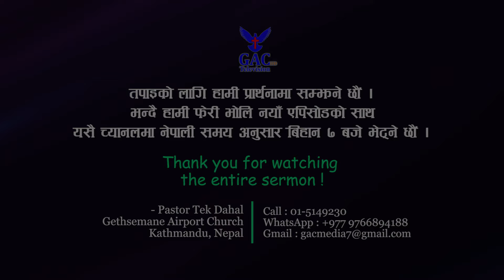He will never leave you || कहिलै त्याग्नु हुनेछैन || Pastor Tek Dahal || GAC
Camera Men
Sunil Raj Lama
Sandhya Nepali
Rabina Rajbansi

Associate Counselor
Abhishek Dahal